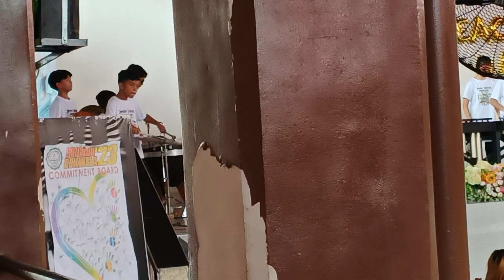Lucena west1 drum&lyre band 2023 (teacher's day)